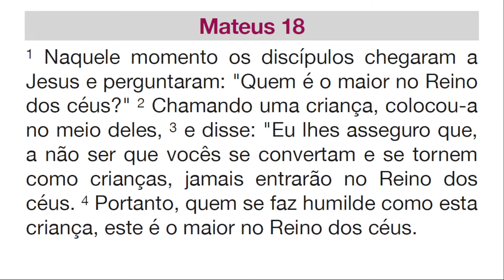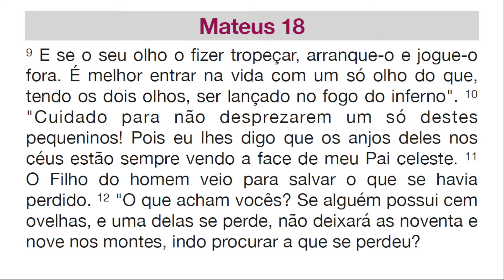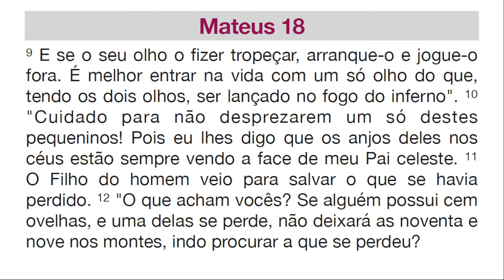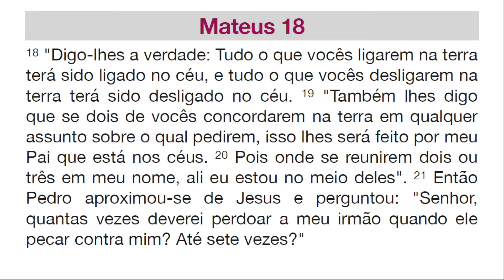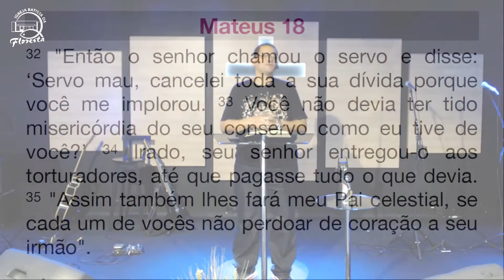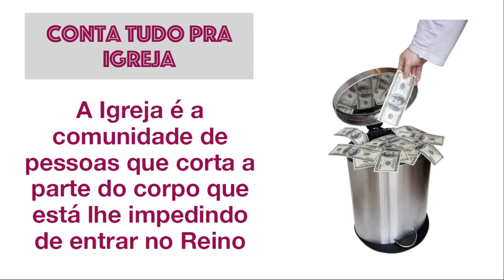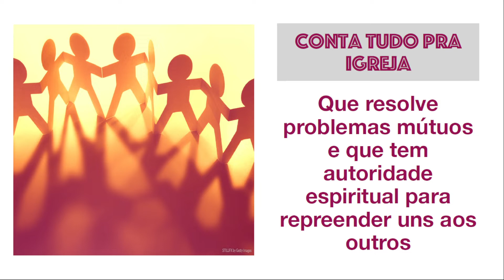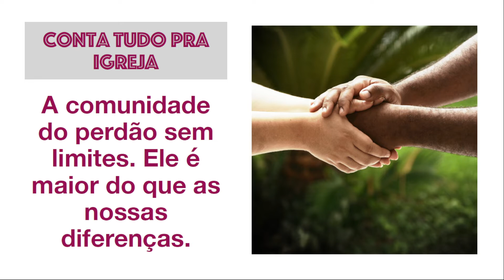Conta tudo pra Igreja - (Mateus 18) - Rogério Correia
Conta tudo pra Igreja - (Mateus 18)
Rogério Correia